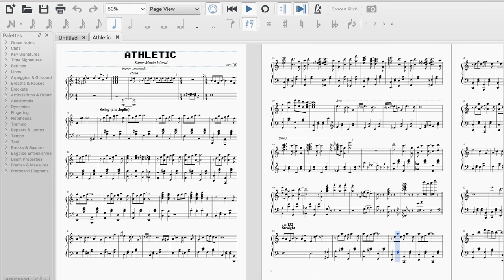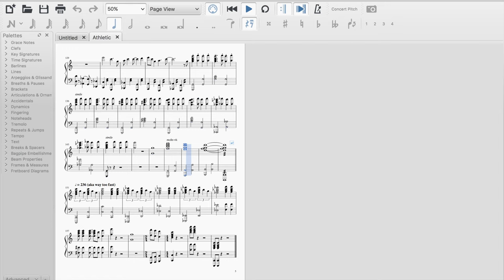Super Mario World - "Athletic" [Piano Sheet Music] || DS Music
LOL don't mind some of the bad Musescore MIDI sounds (like the ugly tremolos) and Facebook notifications that pop up XD)